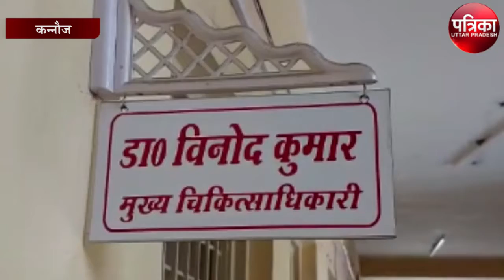जिले में आया पहला जीका वायरस का केस, स्वास्थ्य महकमा सतर्क#Zikavirus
जिले में आया पहला जीका वायरस का केस, स्वास्थ्य महकमा सतर्क